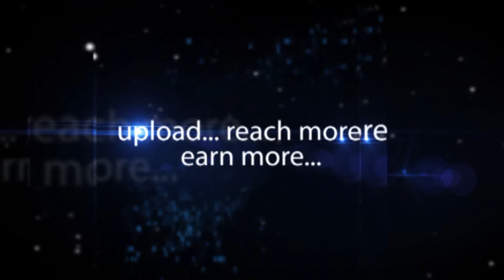Maggam Worked Dress Material | hybiz